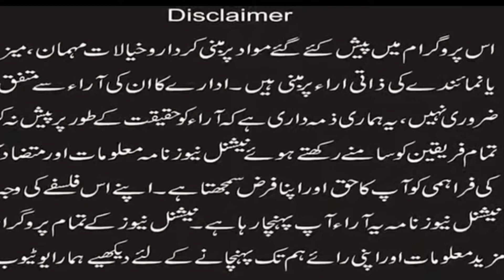Gospel song - Masihi geet Pala Tera pharya (National News Nama)